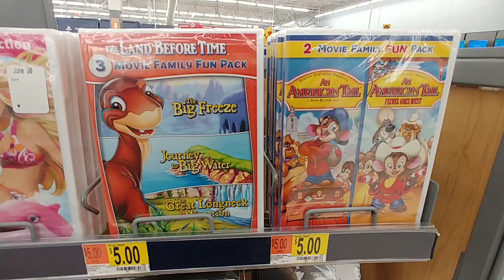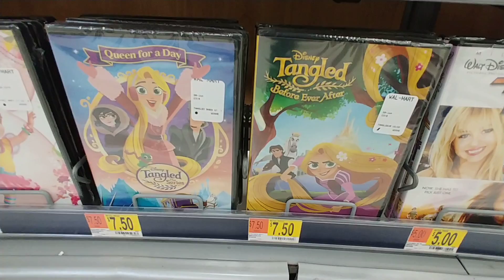$5.00 Family Movies At Walmart - June 2020